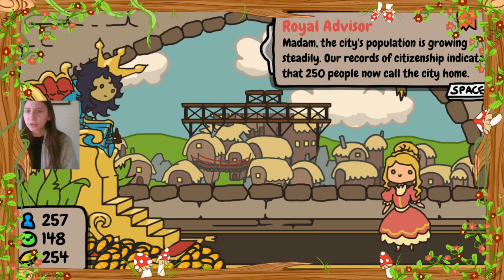Miss Willow Plays Sort The Court Episode 1